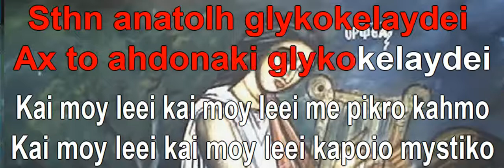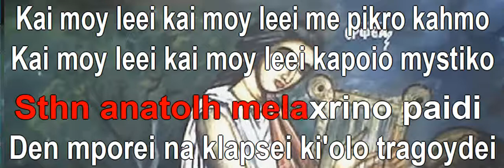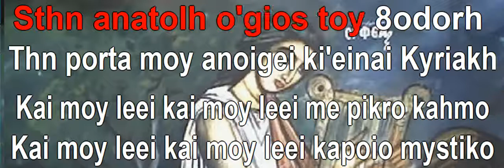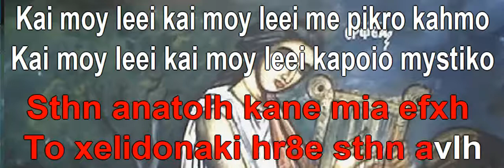Στην Ανατολή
Μικης Θεοδωρακης Καραοκε απο τον Κυριακο Ταπακουδη